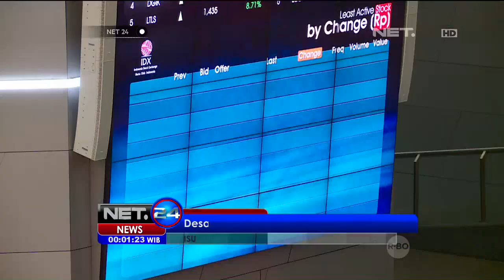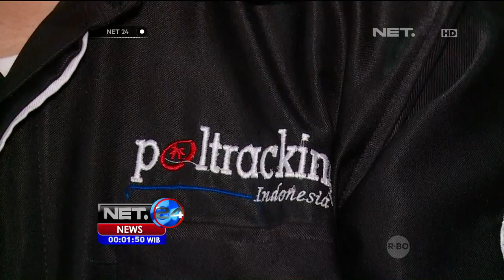Isu Reshuffle Kabinet Kerja Jokowi - NET24